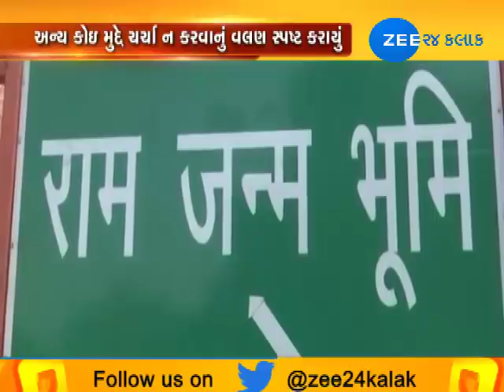Congress holds training camp for workers - Zee 24 Kalak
Congress holds training camp for workers